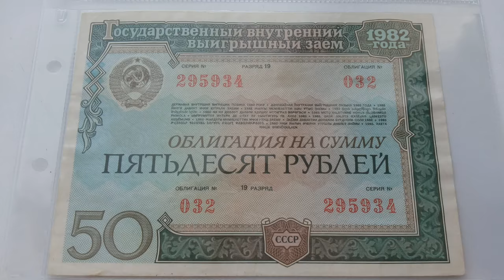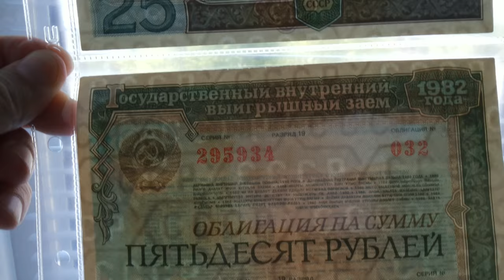Облигация СССР 1982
государственный внутренний выигрышный заем СССР 1982 год облигация на сумму 25 и 50 рублей с подробным просмотром водяных знаков
The bond of Union